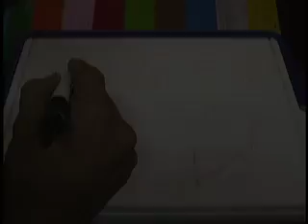i call it oak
wakeskating